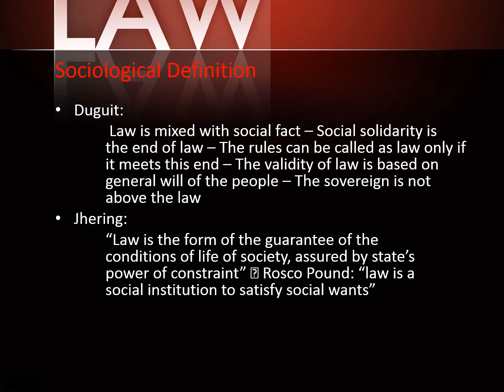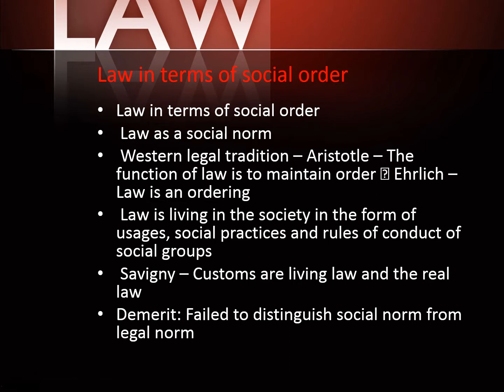Introductions of Law